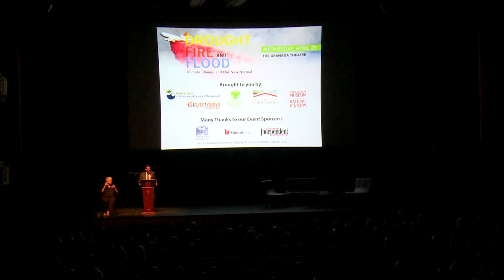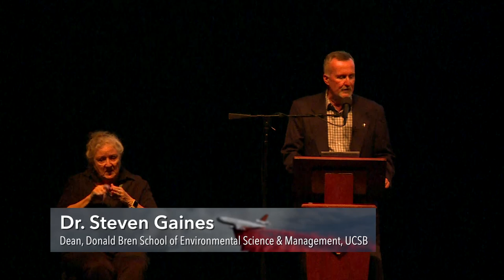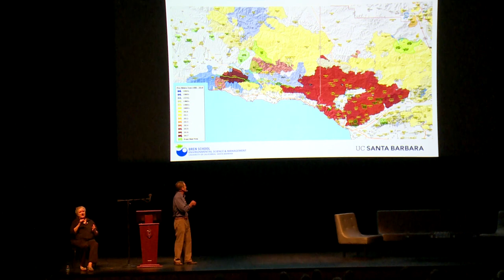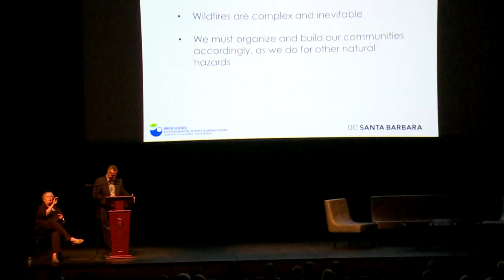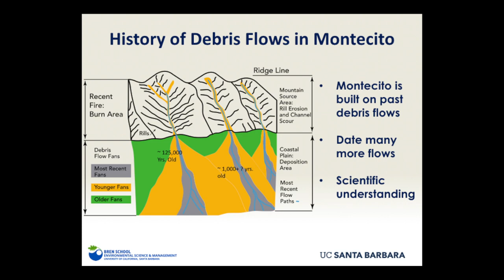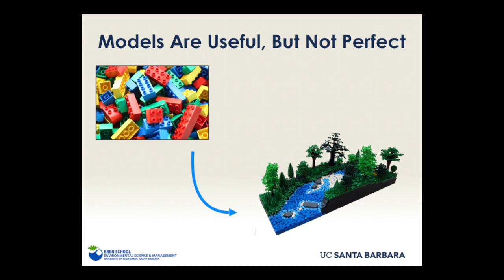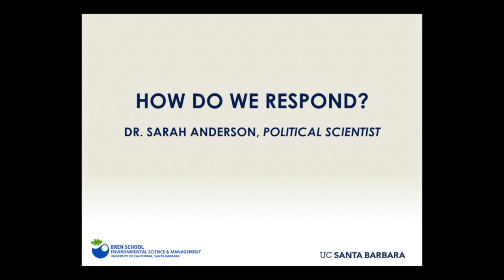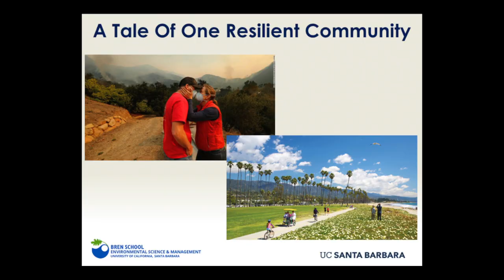Town Hall: Drought, Fire & Flood: Climate Change and Our New Normal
A community conversation focused on climate resilience. Free Admission.

Get Informed - Flash Talks from UCSB experts on fires, floods, climate change, and political responses
Get Inspired - Keynote from former FEMA Director James Lee Witt
Get Details - Community panel discussion and Q&A with key officials from Santa Barbara Fire, Santa Barbara County, and nonprofits

There is no question that the frequency and ferocity of severe weather phenomena experienced globally, nationally, and most recently locally, are the result of increasingly rapid climate change. Worse, as global warming continues to progress, the events we are seeing and experiencing now represent only the beginning stages of a “new normal” that will increasingly worsen in the coming years and decades.

It is essential and urgent that we begin to squarely confront the potential impacts of climate change on human lives in our community by asking how we can improve our readiness and response to those impacts, and what this new reality requires for both policy and practice to improve the resiliency of our infrastructure, our businesses, our homes, our community, and our region.

To advance this community conversation in as broad and visible a way as possible, the UCSB Bren School, the Community Environmental Council (CEC), the Santa Barbara Foundation, and the Santa Barbara Museum of Natural History invite community leaders and members from the greater Santa Barbara region to a town hall event generously hosted by the Santa Barbara Center for the Performing Arts at The Granada Theatre on Wednesday, April 25 at 7:00 PM.

The town hall will be emceed by UCSB Bren School Dean Steven Gaines. To provide updates on the latest data and research, four experts affiliated with the UCSB Bren School will give TED style “flash talks”: Dr. Max Moritz (wildfires), Dr. Edward Keller (debris flows), Dr. Naomi Tague (climate modeling), and Dr. Sarah Anderson (environmental politics).

The keynote speaker, former FEMA Director James Lee Witt, will share his experience managing more than 350 disasters during his tenure under the Clinton administration.

The event will conclude with a panel discussion and public Q&A moderated by CEC CEO/Executive Director Sigrid Wright. The panel will feature recently retired Santa Barbara City Fire Department Chief Pat McElroy, Santa Barbara County 1st District Supervisor Das Williams, and Central Coast Alliance United for a Sustainable Economy (CAUSE) Executive Director Maricela Morales.